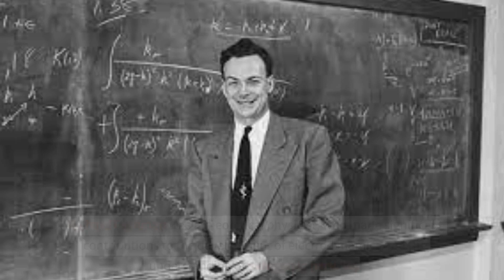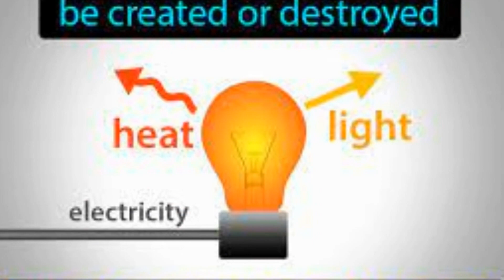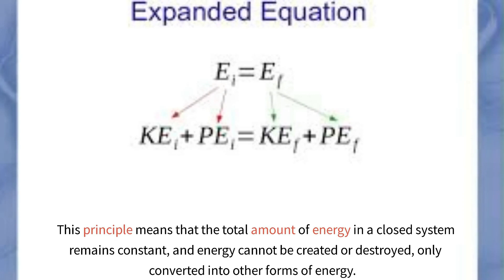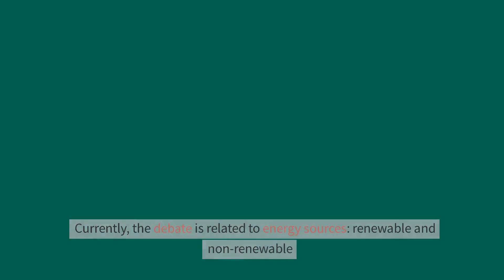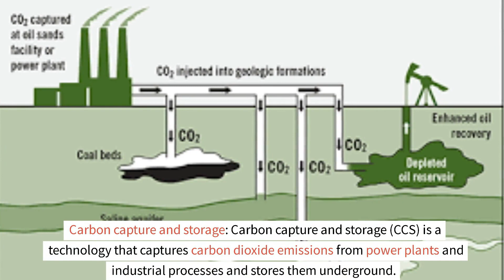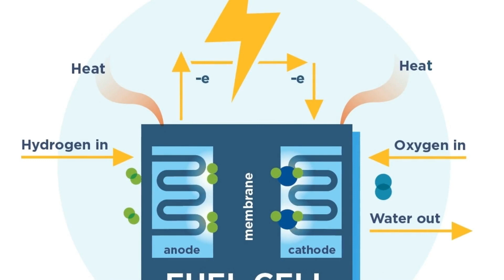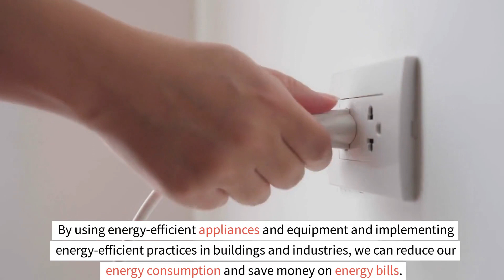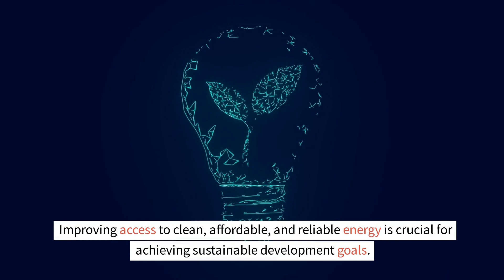Great physicist Feynman says: We don't know what it is. 10 Things MUST Know about Energy.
In this video, we start with the thoughts of a Nobel Prize-winning physicist Richard Feynman on energy and what we still don't know about it.  10 things you NEED to know about energy!

If you're interested in learning more about energy and its many facets, then you need to watch this video!  By the end of this video, you'll have a better understanding of what energy is and how it affects our everyday lives.